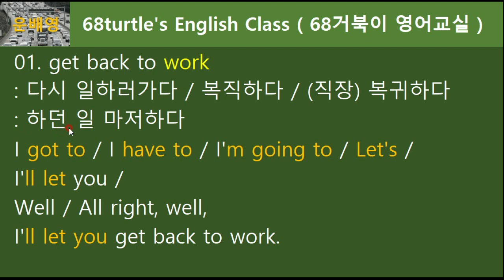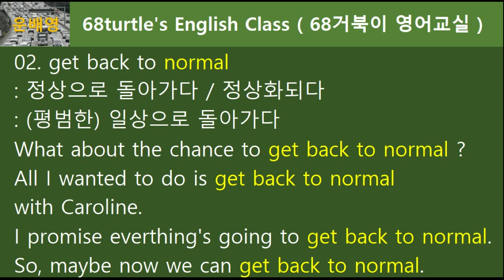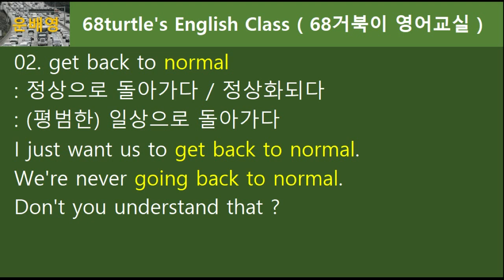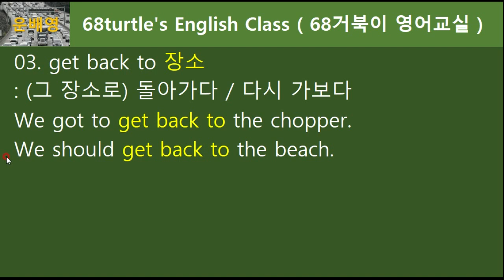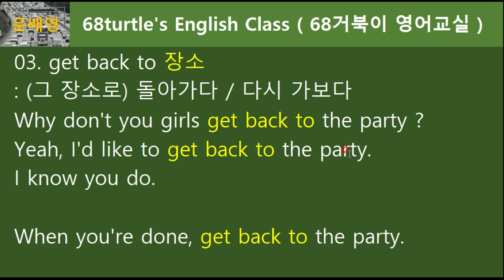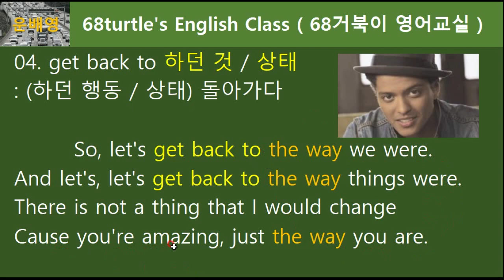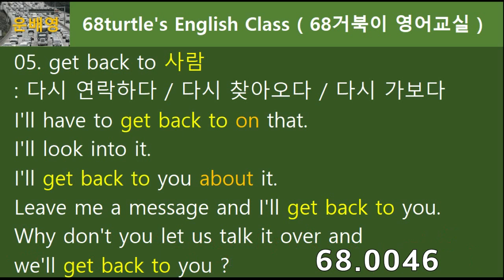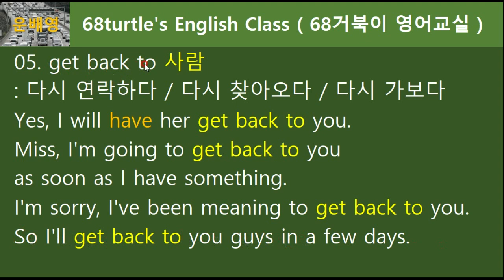[하루5문장#039] get back to N, 어디로 돌아가라는 건지 미드예문으로 같이 배워볼까요?, 68.5.039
문자 그대로 get back to는 돌아가다라는 뜻인데요. 현실에서는 조금 다르게 쓰이는 경우가 있어요. 같이 배워볼까요? 68.5.039
* 강의내용 MP3 및 Script는 채널 후원하시는 분들에게 제공하고 있으니 Youtube 채널-커뮤니티 탭을 참고하시면 됩니다. 아래링크 참조